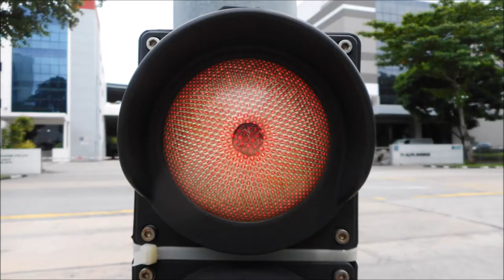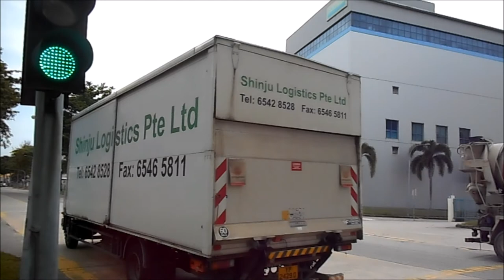Airport Logistics Park of Singapore Traffic lights (4th Remastered)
This video is to take photographs of traffic lights at Airport Logistics Park of Singapore and the only feature is to have appearance of Swarco Kleinsignalgeber from European Countries as the Signalgeber took away because it was too old. Taken on 18 December 2018.